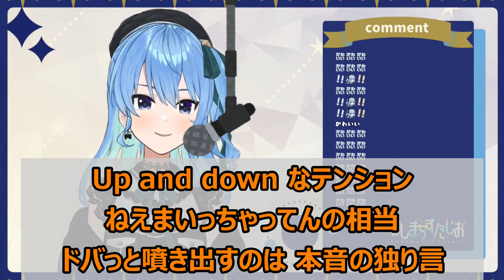【歌詞付き】踊(odo)・Ado【星街すいせい/歌枠（2021/8/29）】